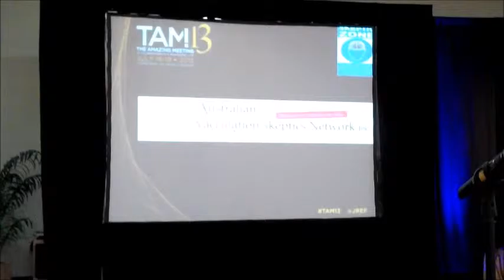TAM 13 Ten Years of Skeptic Podcasting A Panel Discussion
From the TAM13 program "Join the hosts of some of the top skeptical podcasts as they discuss the history and future of skepticism in podcasting"  NOTE: This is not a complete video of the entire panel. I am NOT a video person, I only caught parts of this which you see here.